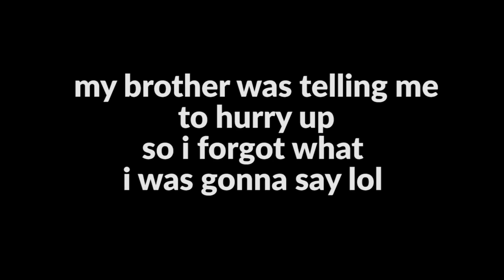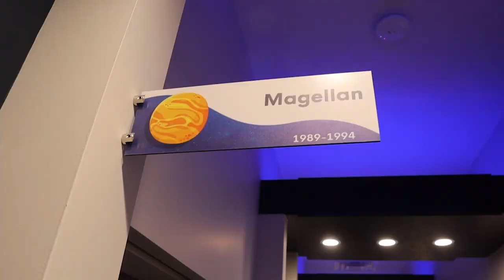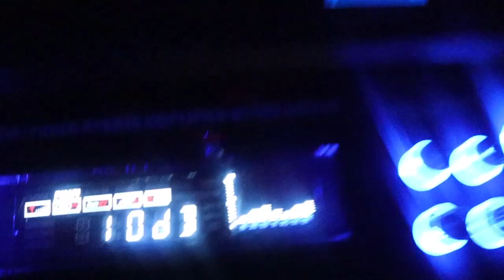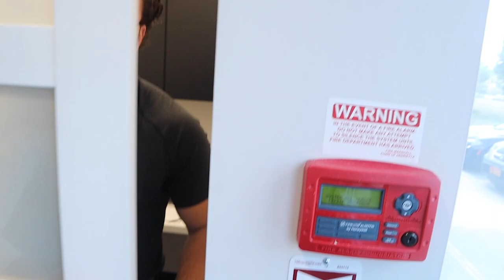going to the dentist... in space ☺️ | is this a vlog?? | giuliana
watch me get my teeth cleaned in outer space by my brother who is also the dentist :)

also... is this a vlog ?

also HUGE shout out to Phillip Unke who created the main backtrack for this vid!